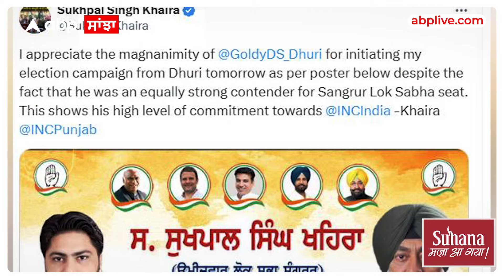Sukhpal khaira and Dalvir Goldy| ਟਿਕਟ ਕੱਟੇ ਜਾਣ ਦੇ ਗਿਲ੍ਹੇ ਦੇ ਬਾਵਜੂਦ ਗੋਲਡੀ ਕਰਨਗੇ ਪ੍ਰਚਾਰ, ਖਹਿਰਾ ਹੋਏ ਬਾਗ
Sukhpal khaira and Dalvir Goldy| ਟਿਕਟ ਕੱਟੇ ਜਾਣ ਦੇ ਗਿਲ੍ਹੇ ਦੇ ਬਾਵਜੂਦ ਗੋਲਡੀ ਕਰਨਗੇ ਪ੍ਰਚਾਰ, ਖਹਿਰਾ ਹੋਏ ਬਾਗੋਬਾਗ

ਕੱਲ੍ਹ ਦਲਵੀਰ ਗੋਲਡੀ ਨੇ ਆਪਣੀ ਟਿਕਟ ਕੱਟੇ ਜਾਣ ਦਾ ਦਰਦ ਬਿਆਨ ਕੀਤਾ ਅਤੇ ਕੁਝ ਹੀ ਦੇਰ ਬਾਅਦ ਇਹ ਪੋਸਟਰ ਵੀ ਸਾਂਝਾ ਕਰ ਦਿੱਤਾ ਕਿ ਸੁਖਪਾਲ ਸਿੰਘ ਖਹਿਰਾ ਦੇ ਹੱਕ ਵਿੱਚ ਚੋਣ ਮੁਹਿੰਮ ਦਾ ਆਗਾਜ਼ ਕਰਾਂਗੇ,ਬੱਸ ਇੰਨੇ ਦੀ ਦੇਰ ਸੀ ਕਿ ਸੁਖਪਾਲ ਸਿੰਘ ਖਹਿਰਾ ਵੀ ਗੋਲਡੀ ਦਾ ਧੰਨਵਾਦ ਕੀਤੇ ਬਿਨਾਂ ਰਹਿ ਨਾ ਸਕੇ, ਸੁਖਪਾਲ ਸਿੰਘ ਖਹਿਰਾ ਨੇ ਕਿਹਾ, ਮੈਂ ਦਲਵੀਰ ਗੋਲਡੀ ਦੀ ਉਦਾਰਤਾ ਦੀ ਸ਼ਲਾਘਾ ਕਰਦਾ ਹਾਂ ਕਿ  ਧੂਰੀ ਤੋਂ ਮੇਰੇ ਲਈ ਚੋਣ ਮੁਹਿੰਮ ਦਾ ਅਗਾਜ਼ ਕਰਨ ਜਾ ਰਹੇ ਨੇ, ਇਸ ਪੋਸਟਰ ਮੁਤਾਬਿਕ , ਜਦੋਂ ਕਿ ਉਹ ਵੀ ਸੰਗਰੂਰ ਲੋਕ ਸਭਾ ਸੀਟ ਤੋਂ ਟਿਕਟ ਦੇ ਮਜ਼ਬੂਤ ਦਾਅਵੇਦਾਰ ਸਨ, ਇਹ ਦਿਖਾਉਂਦਾ ਹੈ ਕਿ ਕਾਂਗਰਸ ਲਈ ਉਨ੍ਹਾਂ ਦੀ ਕਿੰਨੀ ਵਫਾਦਾਰੀ ਹੈ |ਦਲਵੀਰ ਗੋਲਡੀ ਸੰਗਰੂਰ ਤੋਂ ਟਿਕਟ ਚਾਹੁੰਦੇ ਸਨ ਪਰ ਮਿਲੀ ਸੁਖਪਾਲ ਸਿੰਘ ਖਹਿਰਾ ਨੂੰ, ਗੋਲਡੀ ਇਸ ਗੱਲ ਤੋਂ ਨਿਰਾਸ਼ ਵੀ ਹੋਏ ਉਨ੍ਹਾਂ ਨੇ ਹਾਈਕਮਾਨ ਨੂੰ ਖੂਬ ਸੁਣਾਇਆ ਵੀ , ਗਿਲ੍ਹਾ ਵੀ ਜਤਾਇਆ ਪਰ ਕਿਹਾ ਕਿ ਉਹ ਕਾਂਗਰਸ ਦੇ ਵਫਾਦਾਰ ਸਿਪਾਹੀ ਨੇ ਇਸ ਲਈ ਸੁਖਪਾਲ ਸਿੰਘ ਖਹਿਰਾ ਦਾ ਸਾਥ ਜ਼ਰੂਰ ਦੇਣਗੇ ਅਤੇ ਉਨ੍ਹਾਂ ਨੇ ਅੱਜ ਦੇ ਲਈ ਇੱਕ ਪੋਸਟਰ ਵੀ ਸਾਂਝਾ ਕਰ ਦਿੱਤਾ ਜਿਸ ਤੇ ਲਿਖਿਆ ਕਿ ਧੂਰੀ ਤੋਂ ਲੋਕ ਸਭਾ ਵੋਟਾਂ ਦਾ ਅਗਾਜ਼ ਕਰ ਲਈ ਅੱਜ ਲੀਡਰਸ਼ਿਪ ਪਹੁੰਚ ਰਹੀ ਹੈ